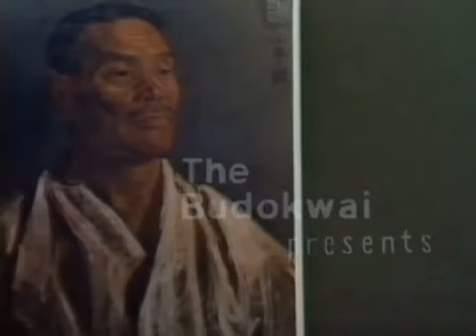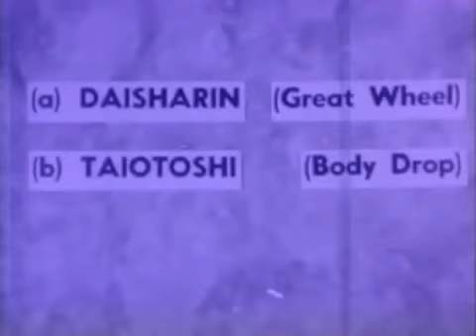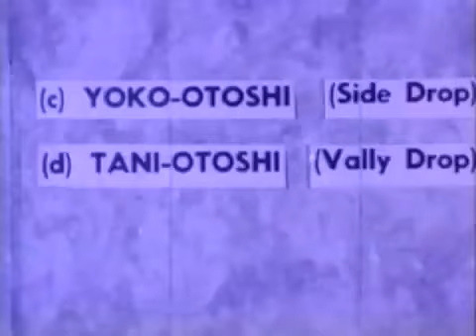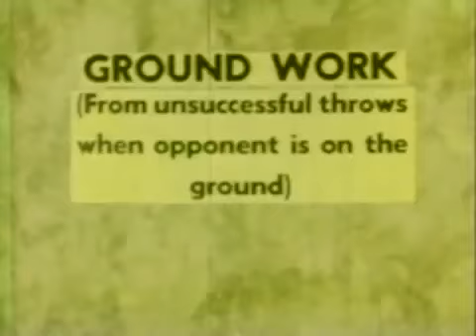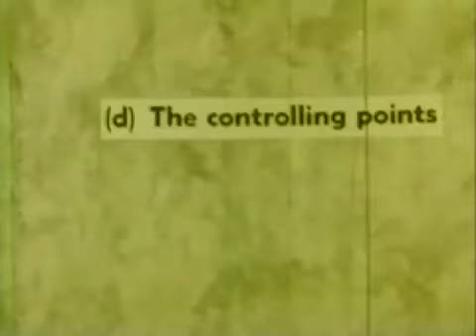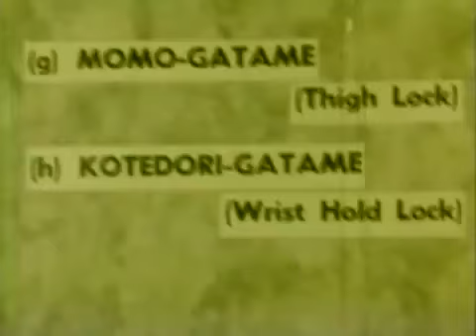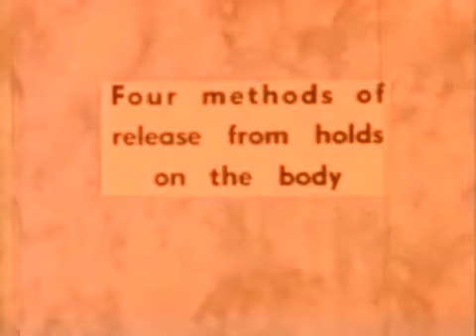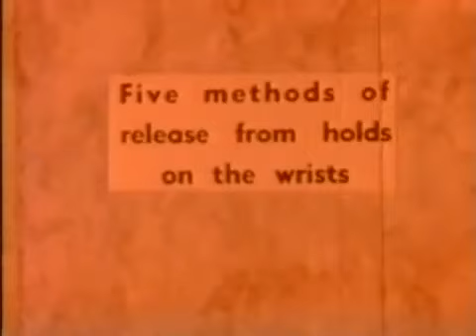The Budokwai Jiu-Jitsu Film Recorded in 1949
Another great video showing the history of Jiu-Jitsu from the Kodokan. Dr. Kanō Jigorō should be recognized and honored for his life's work!